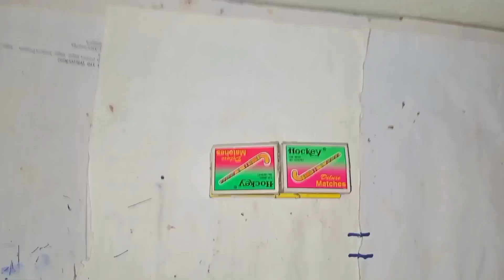how to make military tank.andMatchbox Tractor Trolley - DIY Tractor Science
How to Make Matchbox Water Tank
Tractor Trolley - DIY Tractor Science
Project
9,942,164
Views
Ye 46 | 94)
2021
11 Oct
X
Hello, today I am going to make a tractor with water
tanker trolley from Matchbox. This is a cool and easy
way to make your science projects. I am using 3d
printed parts, dc geared motor battery operated, and
lithium ion battery for powering the tractor.
100W Glue Gun with Glue Sticks